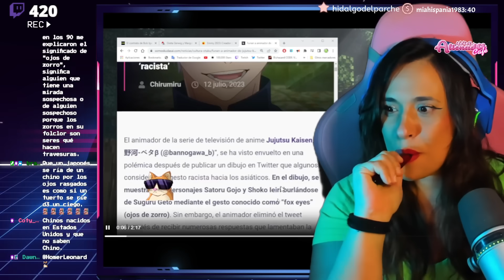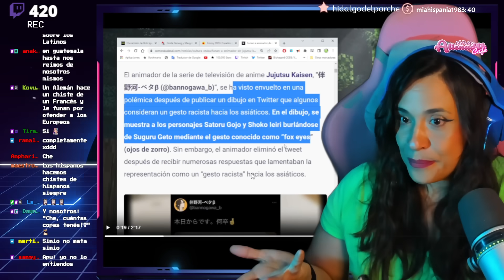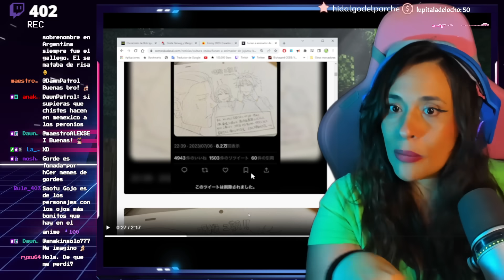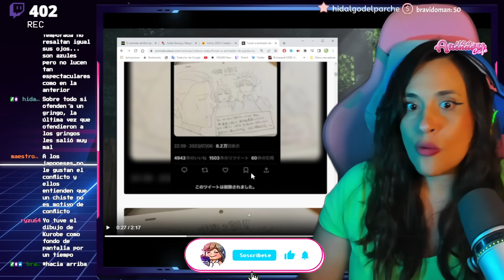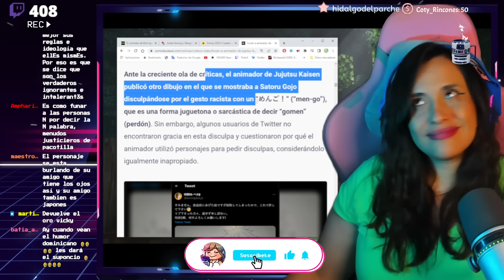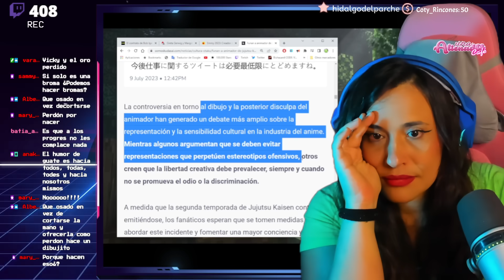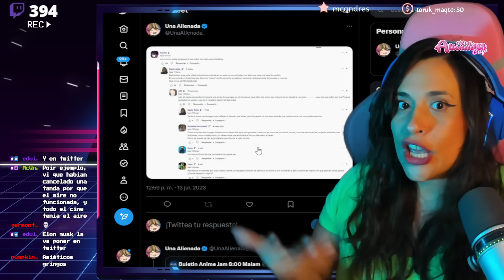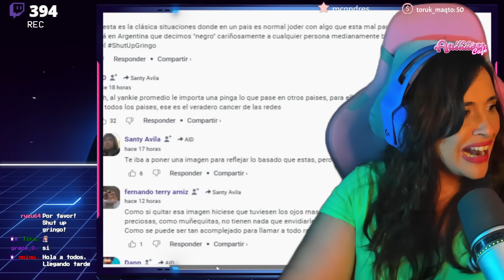🍚 CANCELAN A ARTISTA DE JUJUTSU KAISEN POR RACISMO 🍚